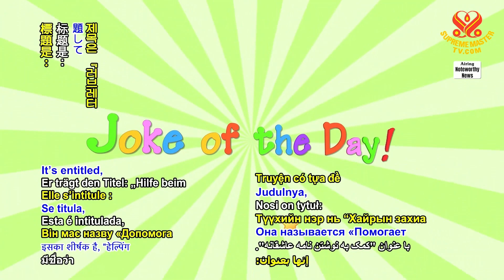2043 JOD 8 Helping to write a love letter 1080p